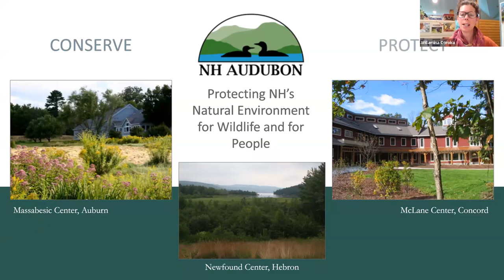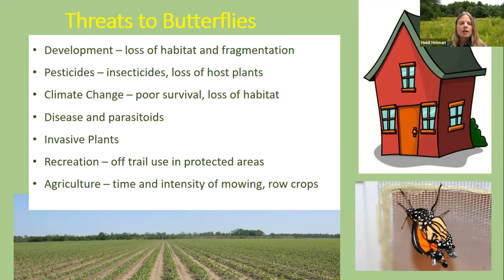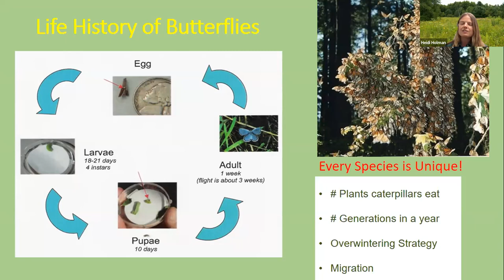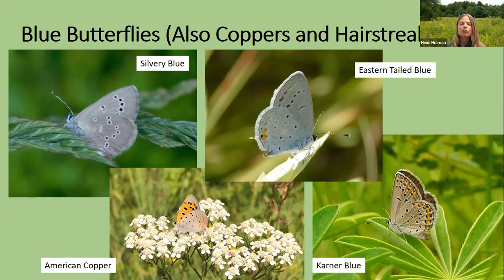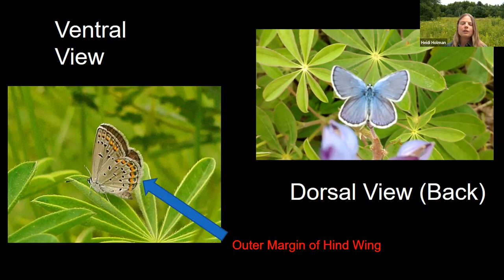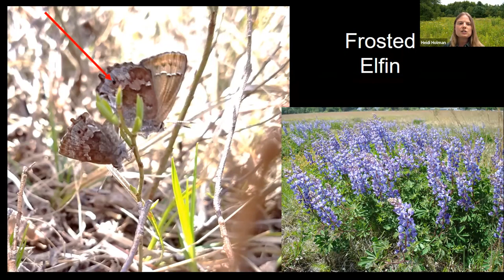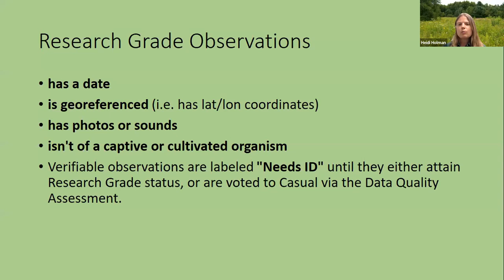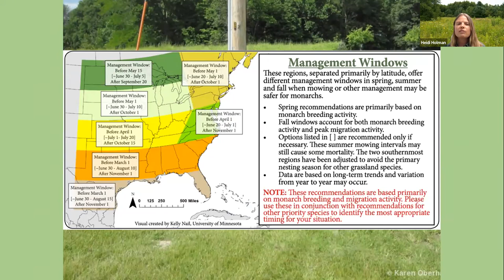NH Butterfly Monitoring Network: How you can make important contributions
We are looking for curious and observant people to help us with a new initiative, the NH Butterfly Monitoring Network! There are over 100 species of butterflies in the state and we need help collecting data on them to monitor their populations over time. Find out how you can contribute from Spring to Fall with your observations of butterflies and participate in an organized survey in your area. We’ll also send you off with a few species to be looking for this time of year.

Heidi Holman is a wildlife diversity biologist with the NH Fish and Game Department. She received her M.S degree from the University of Minnesota in Conservation Biology. Her primary responsibilities include implementation of recovery efforts for the Karner blue butterfly and the New England cottontail rabbit including habitat restoration and release of individuals from captive breeding programs.